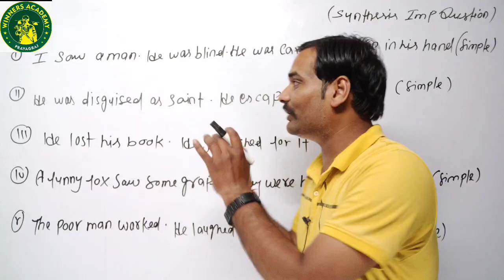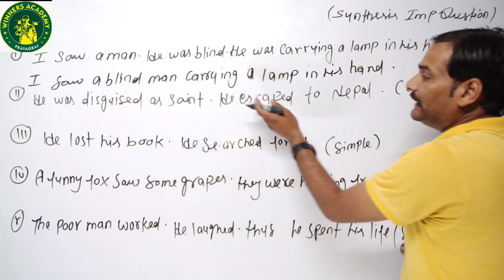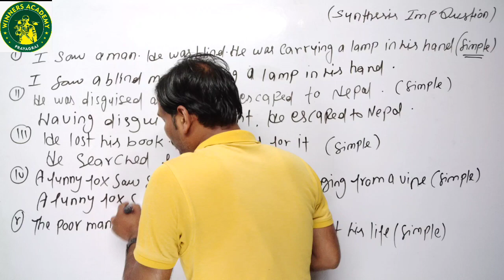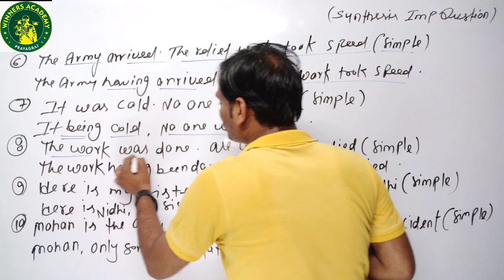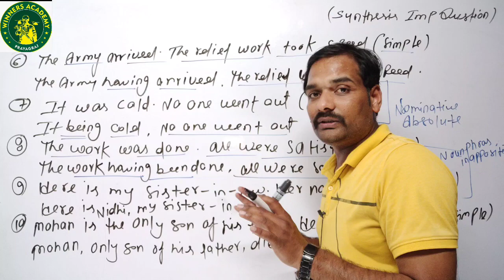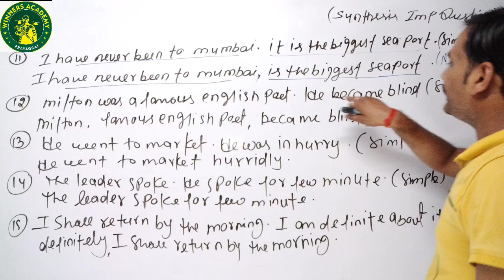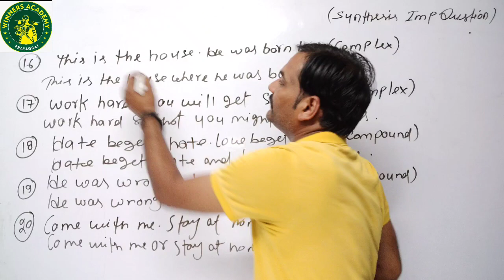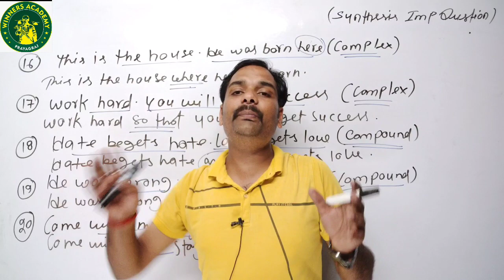important question || for up board || Class-12 || By Sameer Sir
in this video we have provided best video  in a very simple way that how to wrote attractive and impressive  and with trick for up board  upcoming board exams so watch complete video till last